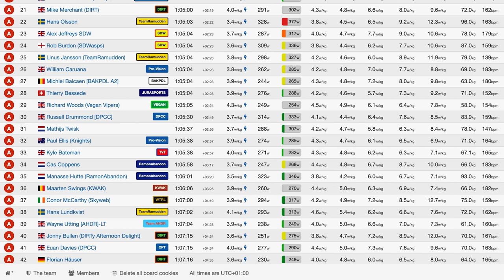Pourquoi si peu de cyclistes suivent un plan d'entrainement ?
Le vélo de route paraît être un sport facilement accessible à tous car la plupart des gens savent faire du vélo. Mais progresser en cyclisme est une toute autre paire de manches et nombreux sont ceux qui ne souhaitent pas suivre de plan d'entrainement. Dans cette vidéo, Florian et Loic vont se poser la question de savoir si nous pouvons progresser sans faire de séances spécifiques.Que pensez-vous de suivre un plan d'entrainement pour progresser tout au long de l'année ?

Brand New Beginning - Oman

Photos:
© Velo Collection (TDW)